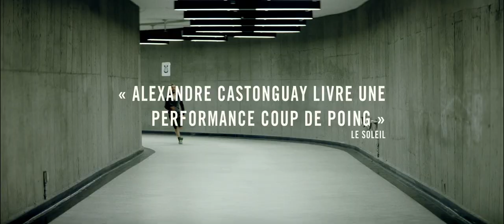CASH NEXUS : Bande-annonce officielle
Présentement au cinéma
Un film de François Delisle
Avec Alexandre Castonguay, François Papineau, Evelyne Brochu, Lara Kramer